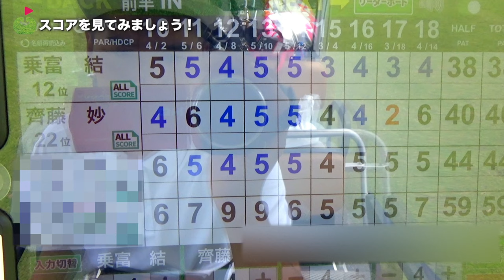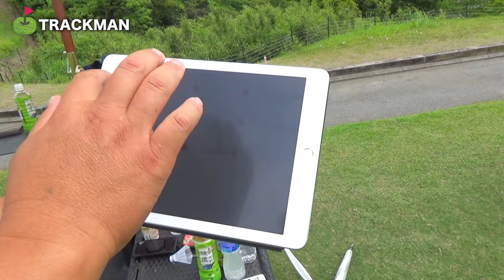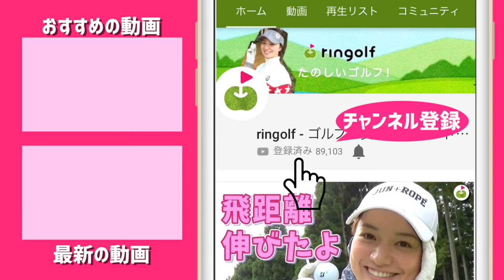後半も頑張れ！たえちゃん！！【ホリエモンカップ#4】